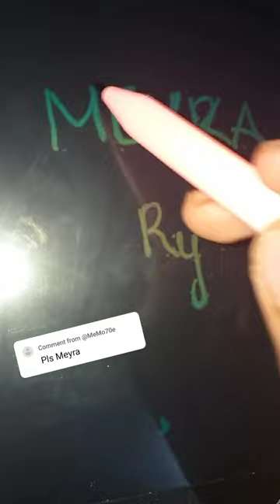Comment your name